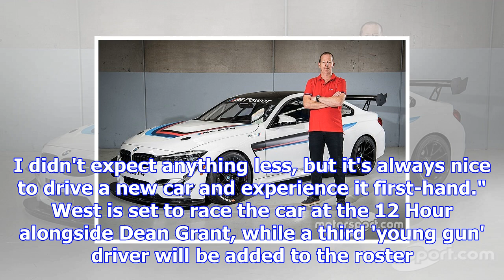First m4 gt4 lands in australia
The team, run by four-time Bathurst 1000 winner Steve Richards, is set to field one of the brand new...